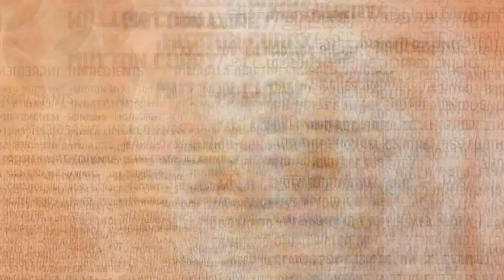MUTTON CURRY /ஆட்டிறைச்சி குலாம்பு/మటన్ కూర/മട്ടൺ കറി/ मटन करी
Mutton curry or Lamb curry is a slow cooked spicy gravy of lamb or mutton meat. The rich hotness of the spices blends best with the fatty rich meat to flavor it up. The thick gravy with its juicy meat pieces taste best with hot chapatis, soft idlis, crunchy dosas and steamy white rice.

We have our recipe chart in our facebook page

And on our instagram pages :
I'm on Instagram as @crun.chyhome. Install the app to follow my photos and videos.